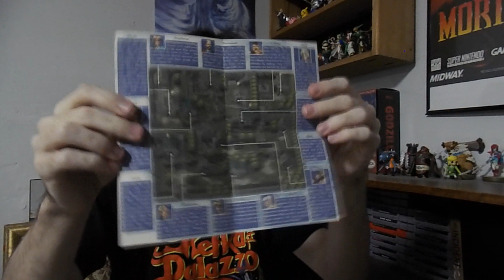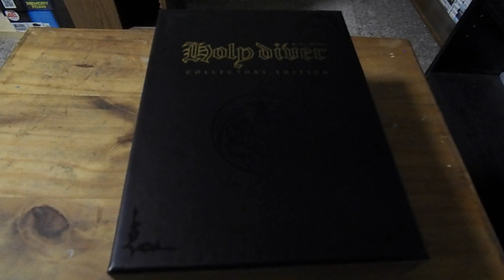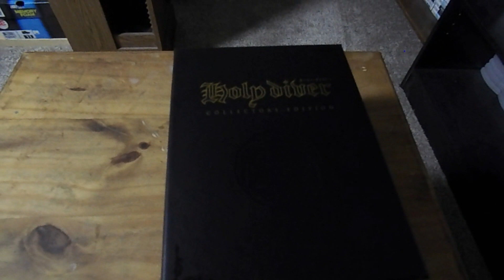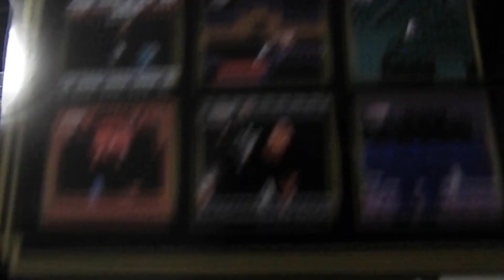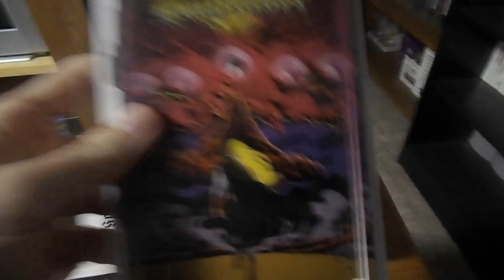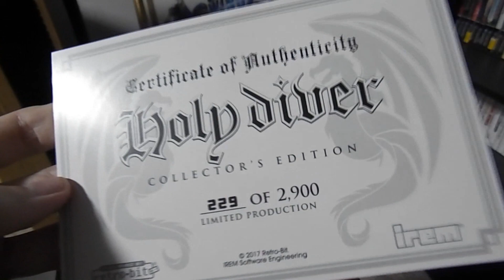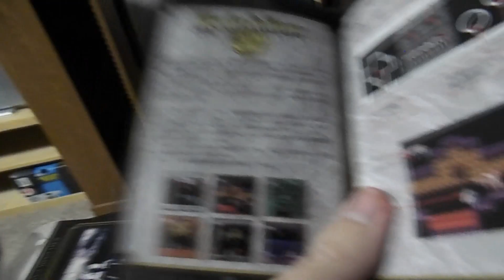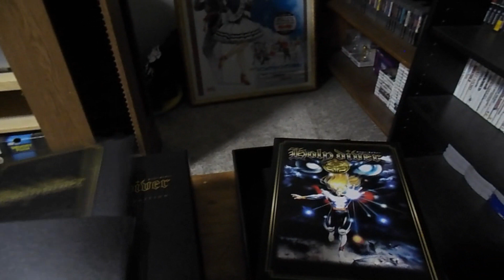Discussing Video Game Pick Ups from November & December 2019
and as always you know the drill by now talking about the recent games iv picked up and played alittle of. so if  any one played these before or have any interest then share your thoughts so thanks for watching and commenting :)